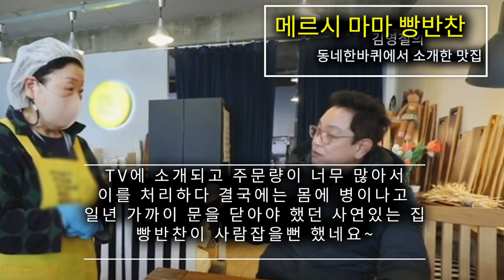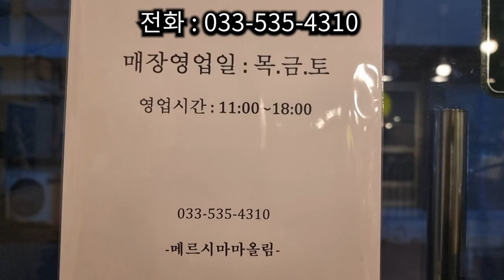너무 많아서 이를 처리하다 병이나 문을 닫았던 사연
동해시 묵호에 있는 메르시마마 빵반찬도시락과 앙버터, 명란바게트를 소개합니다